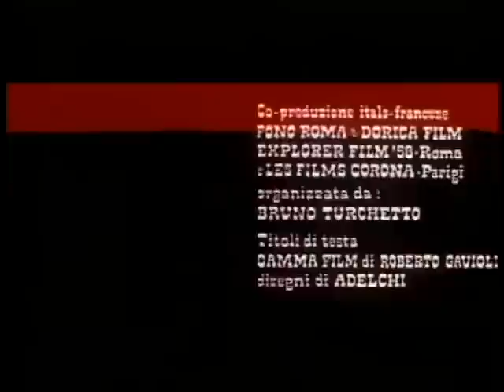Blood for a Silver Dollar | Western | Full Movie in English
Director: Giorgio Ferroni
Writers: Giorgio Stegani, Giorgio Ferroni
Stars: Giuliano Gemma, Evelyn Stewart, Pierre Cressoy
(1965)

After the Civil War, ex-Confederate officer returns home where he gets embroiled in local feuds involving an unscrupulous strongman and his hired henchmen.